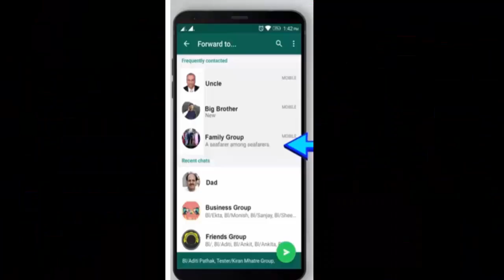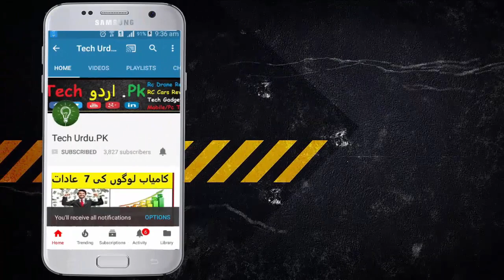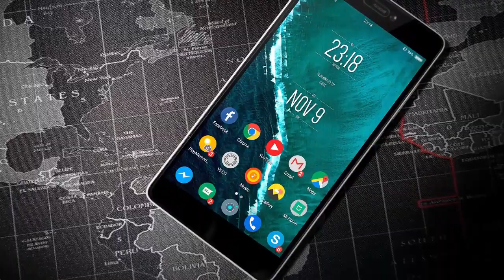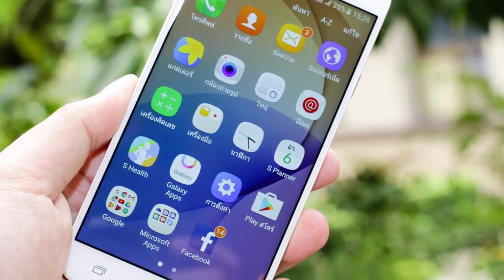Free Wifi Internet For Pakistan By Chines Internet Company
Car Camera Accessories I use

1) Boya BY M1

2) BM 800

My Banggood